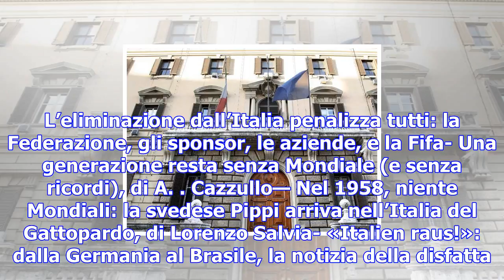Istat, +0,5% il pil del terzo trimestre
L’eliminazione dall’Italia penalizza tutti: la Federazione, gli sponsor, le aziende, e la Fifa- Una ...